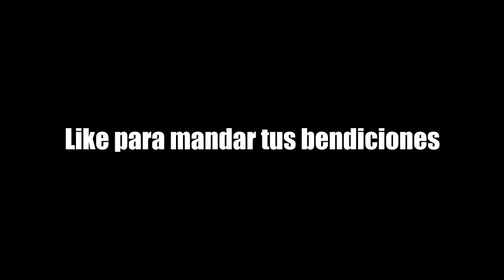Zelda: El Respiro del Meme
Like para mandar tus bendiciones a 2pac